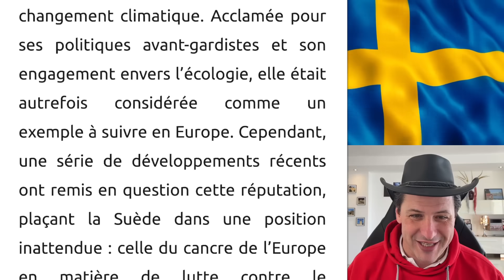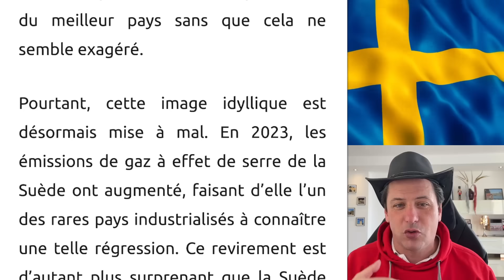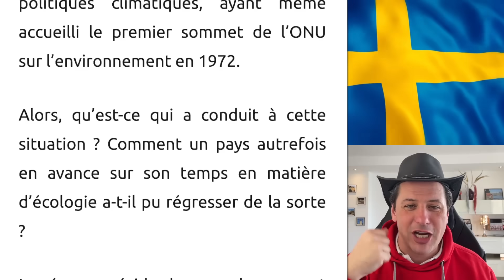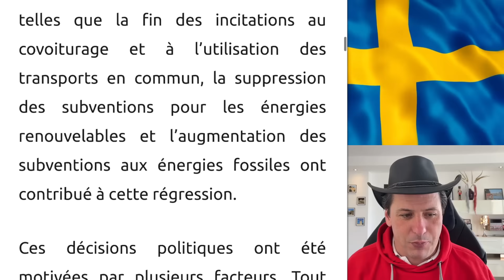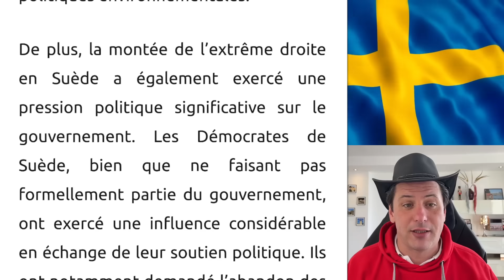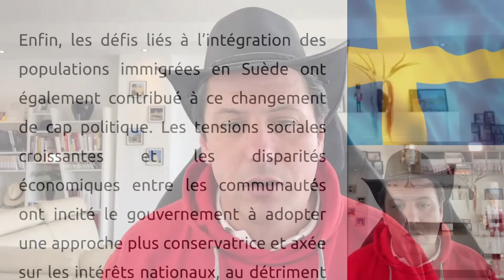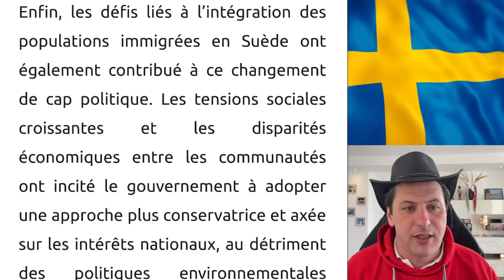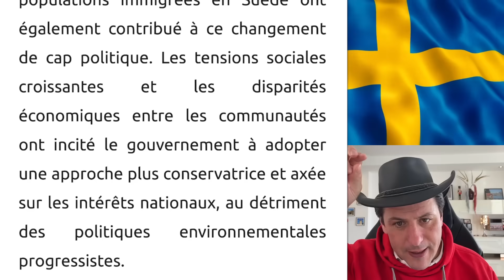Maintenant, La Suède Ne Croit Plus Au Changement Climatique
La Suède, autrefois championne du monde écologique, déchue ? Découvrez comment ce pays modèle s'est transformé en cancre de l'Europe 🌍💔. Entre pressions politiques, défis économiques et tensions sociales, plongez au cœur d'un retournement climatique inattendu.

Merci à Christophe pour cet article.